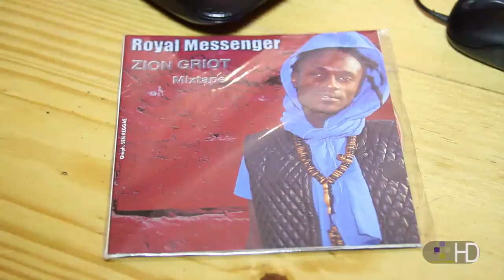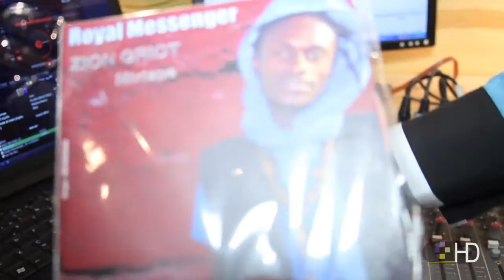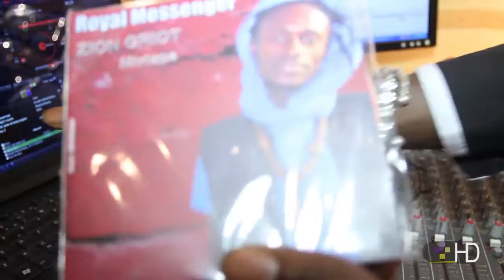BACKSTAGE: GUEST - ROYAL MESSENGER